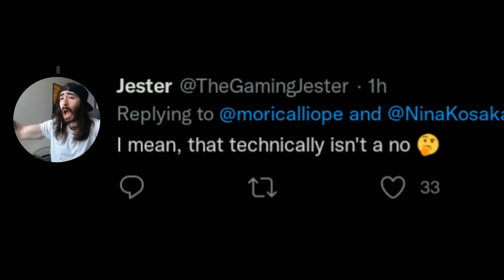Uncle Dad Calli as a Nun!?